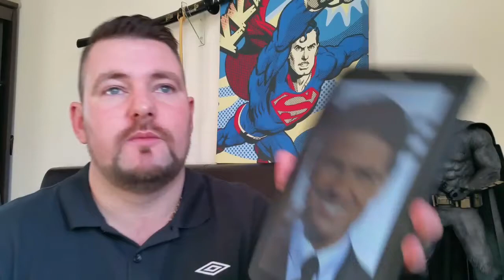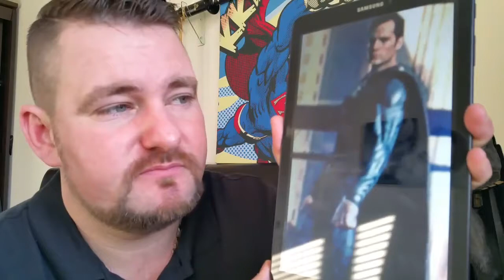DWAYNE JOHNSON gets BLACK ADAM MOVIE TOM CRUISE as GREEN LANTERN?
The Sunday Show highlighting the weeks top DCEU news! Superman black suit, Jared Leto Joker tease, and Black Adam standalone movie confirmed!